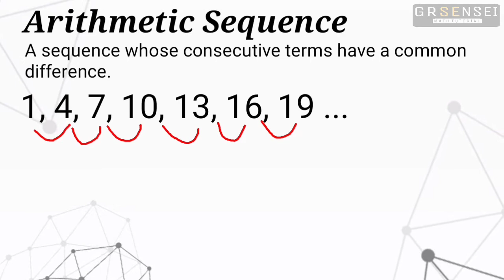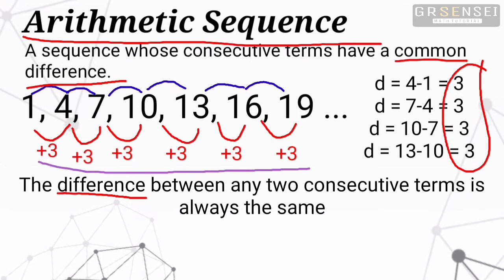ARITHMETIC SEQUENCE OR NOT? | 3 Minute Math